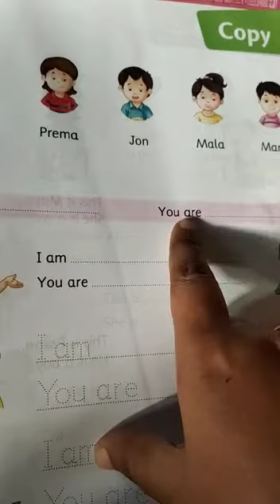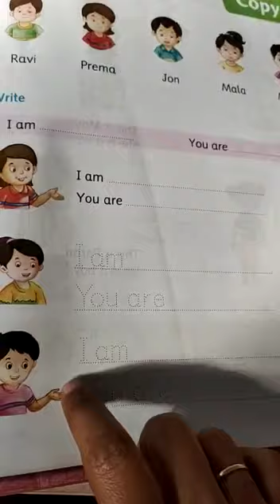LOCKDOWN LEARNINg For LKG STUDENT 2021 ENGLISH LEARNING